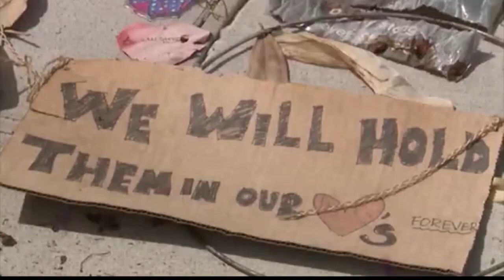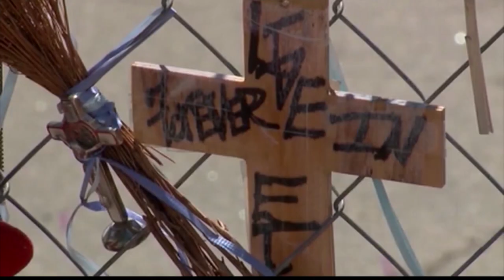New gun violence caucus formed in Colorado Gov.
Lawmakers in the Colorado State Government formed a new caucus this legislative session to help foster discussion around gun violence, which lawmakers are calling a "public health crisis."

KREX 5's Michael Logerwell has the story...